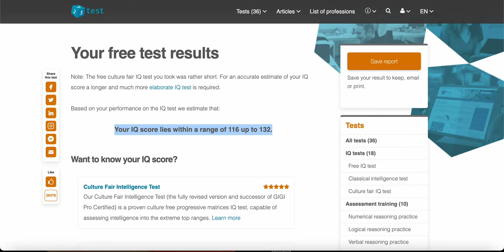My IQ Test....(Wow I'm smart!) | TheJeffDude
Bruh...I got a range of 116 to 132. Surprising!